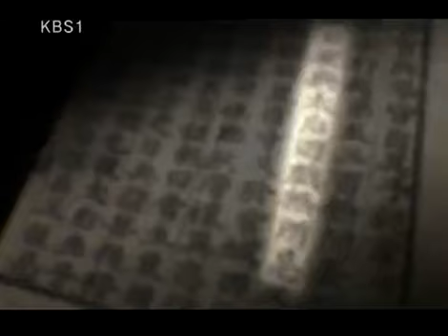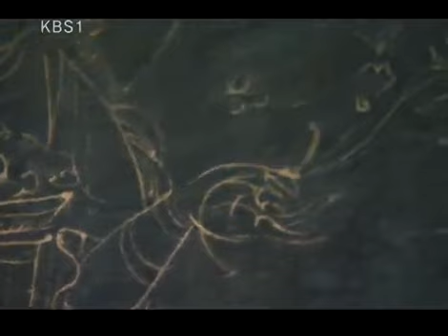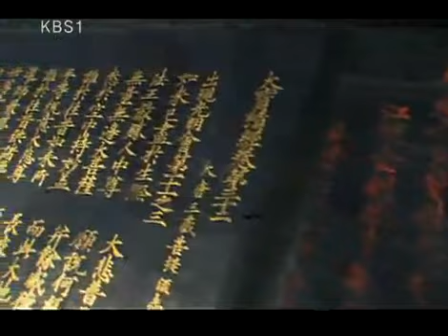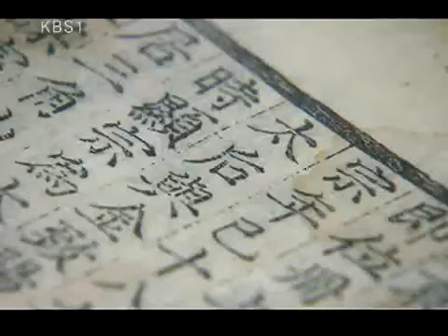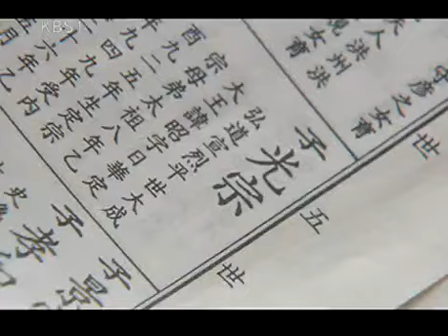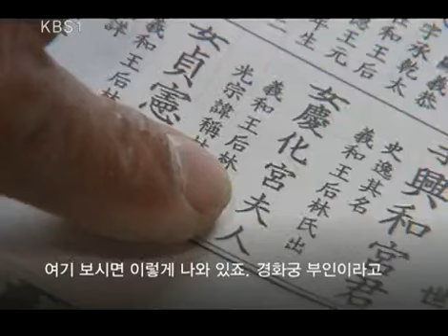한국사 전 - Korean History 20081018 #001